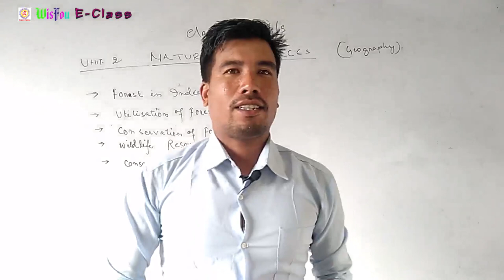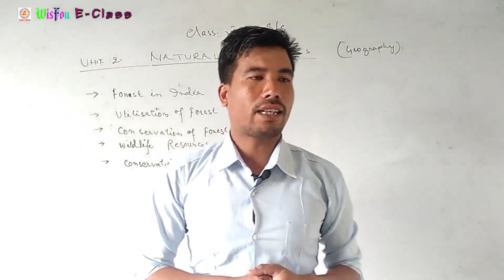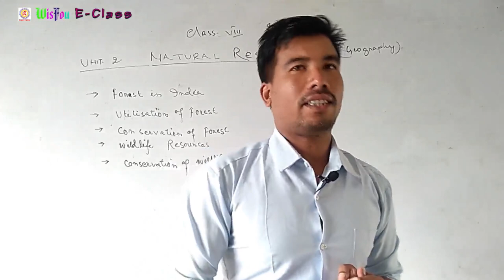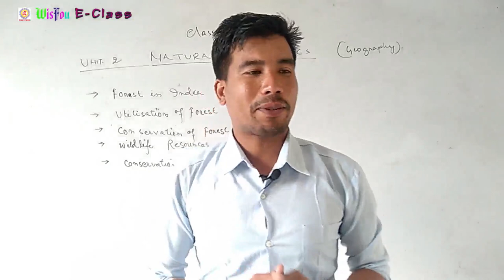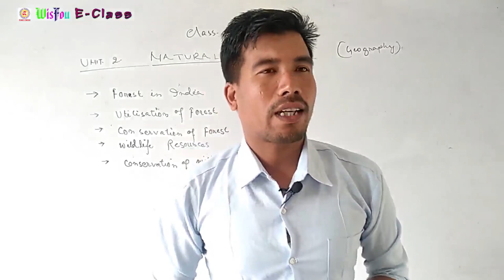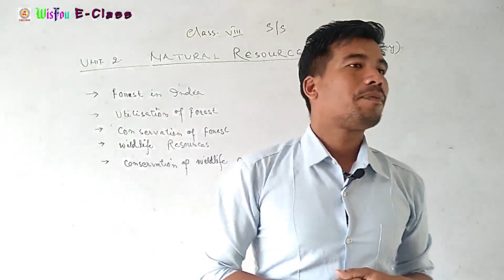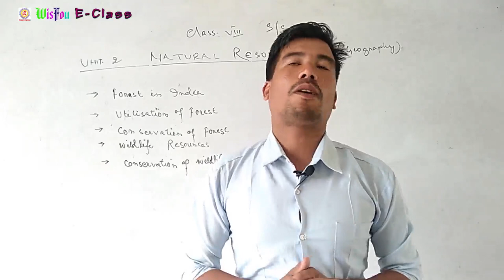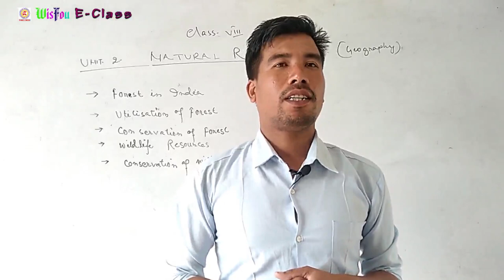Class-VIII Social Science Unit-II Natural Resources